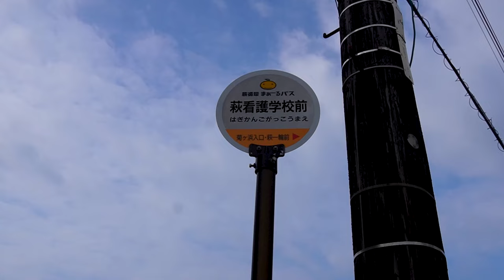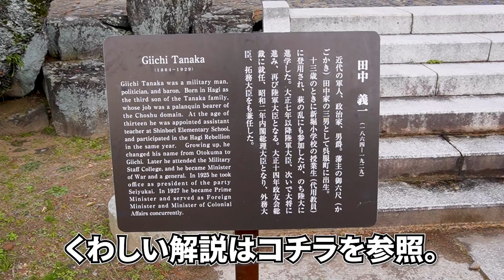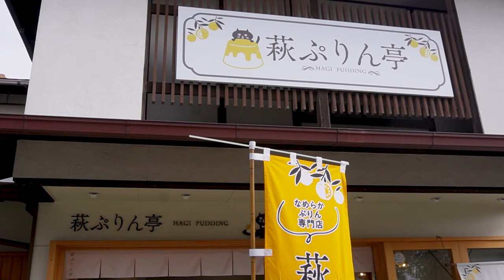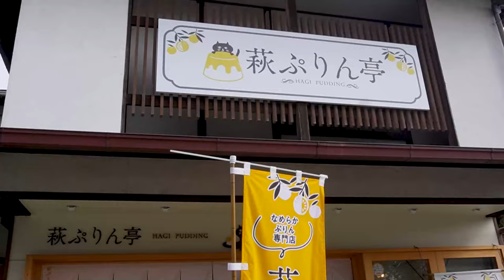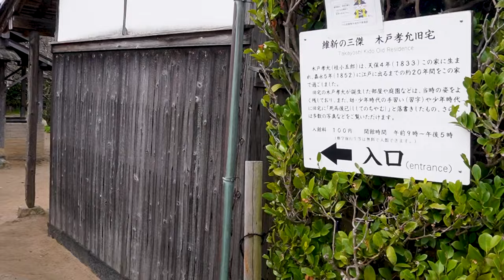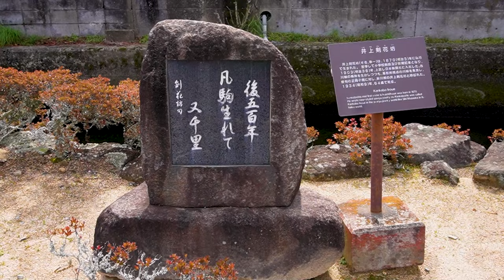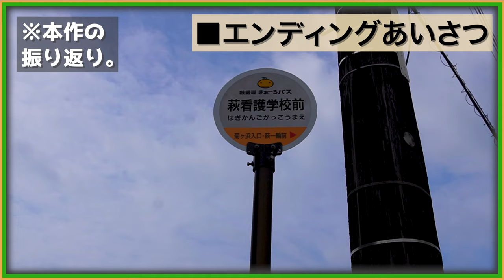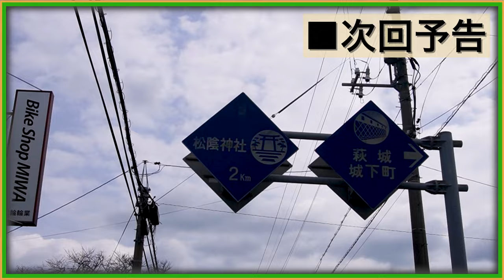【萩城城下町】高杉晋作・久坂玄瑞・木戸孝允！ 循環バス「萩まぁーるバス」に乗り、幕末を熱く生きた漢たちの「ふるさと」へ!!《広島・山口編#12》/ The solo trip in Hagi, #1.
『【萩城城下町】高杉晋作・久坂玄瑞・木戸孝允！ 循環バス「萩まぁーるバス」に乗り、幕末を熱く生きた漢たちの「ふるさと」へ!!《広島・山口編#12》』です。

💮今作での訪問先&乗車した公共交通機関など
JR東萩駅、萩橋、松本川、弘法寺前バス停留所、萩市内循環バス「萩まぁーるバス」、萩看護学校前バス停留所、北の総門、萩城城下町、萩ぷりん亭、木戸孝允旧宅、円政寺内金毘羅社の石鳥居、井上剣花坊句碑、久坂玄瑞進撃像、晋作広場、高杉晋作立志像、高杉晋作誕生地、萩城下町ビール「MURATA」、萩明倫センターバス停留所

00:00 アバンタイトル / Avan Title
00:06 オープニング / Opening
01:08 バス停を探して / Look for the bus stop.
03:10 違和感抱えて出発 / The departure with hugging a strange feeling.
04:00 誤解の「氷解」&いざ出発 / Resolved a problem, well, so let's go to samurai residence townscape!
04:43 北の総門と田中義一 / The Northern Main Gate and the Giichi Tanaka.
05:41 萩城城下町 / The old townscape nearby Hagi castle.
06:22 萩ぷりん亭 / The  ''Hagi Pudding shop''.
08:35 木戸孝允旧宅 / The Takayoshi Kido Former House.
09:41 円政寺の金毘羅社 / The Konpira shrine in Enseiji temple.
10:06 井上剣花坊句碑 / Inoue Kenkabou Haiku Monument.
10:24 久坂玄瑞進撃像 / The statue of Genzui Kusaka's Advance.
10:58 晋作広場 / The square of Shinsaku Takasugi.
12:08 高杉晋作誕生地 / The born house of Shinsaku Takasugi.
12:44 田中義一生誕の地 / The born house of Giichi Tanaka.
13:14 萩城下町ビール「MURATA」/ The HAGI JYOKAMACHI BEER, MURATA.
15:31 エンディング / Ending.
16:19 エンドカード / End screen.

＊行った事がある場所(日本)：本州制覇、北海道、沖縄

▶️BGM音源: YouTube オーディオライブラリ(帰属不要音源のみ)

 On the 12th episode of the "Low Cost Railway journey to the "Hiroshima, and Yamaguchi '' '' edition, the main theme is visiting the old townscape where is borned heroes in the end of the Edo era in Hagi City.
 Using the smartphone free pass what is named the "Yamaguchi Central Pass", then take the city loop bus that is called the "Hagi Maaru Bus", I walked around that area where is borned the "Shinsaku Takasugi", "Genzui Kusaka", and "Takayoshi Kido".
 Also, I tried to get a gourmet review so that it can only meet that place.